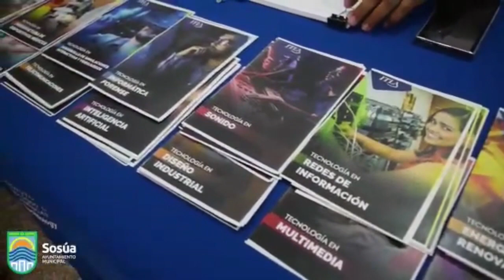JORNADA PRIMERO TU EN SOSUA, FIN DE SEMANA ROBERTO ANGEL, EL CHAMO Y LA GOBERNACION